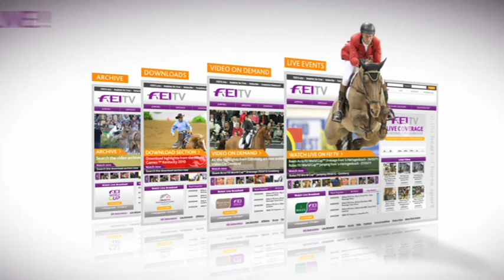FEI World Cup Driving 2012/13 London Olympia - Boyd Exell 1st Place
Boyd Exell was the man to beat at the inaugural edition of the FEI World Cup™ Driving in London Olympia (GBR), but the Australian had no intention of letting anyone past him. The four-time FEI World Cup™ champion galloped to victory in the sixth leg of the FEI World Cup™ Driving, the Extreme Driving Class, at Olympia with a brilliant performance from his amazing team of horses. Theo Timmerman (NED) finished in the second place, just ahead of his fellow countryman Koos de Ronde.

Dutch O-course designer Johan Jacobs had laid out a nice but difficult enough course in the tight Olympia arena, including a bridge and two marathon type obstacles with five gates each. Jacobs had adjusted his course to the size of the arena, which resulted in a fluent, speedy and safe course, very much appreciated by the competitors. The Grand Hall at Olympia was packed with enthusiastic spectators who were treated to a spectacular show by the seven competitors.

Inaugural competition
After successfully organising a test event in 2011 with a quartet of four-in-hand drivers, the Organising Committee of the London Olympia Horse Show had plenty of support for an official FEI World Cup™ Driving competition this year. The OC made a lot of effort to accommodate the seven competitors and their horses and made sure that the public, more used to seeing Jumping and Dressage here, was well informed too. "Our spectators don't know much about driving, but once they've seen the Extreme Driving class, they'll be hooked on driving forever," Event Director Simon Brooks Ward said. And, judging by the enthusiasm of the crowd, he's right!

Pushing on
Boyd Exell was last to go in the FEI World Cup™ Driving competition and had monitored the scores of his fellow competitors closely. Boyd had his tactics well planned and his team of horses were ready to put down another excellent performance. Boyd could afford to drive a bit slower and have one ball down, but his horses felt good and he decided to push them on for a brilliantly driven first round. Both Theo Timmerman and Koos de Ronde tried really hard to close the gap, but they both had knockdowns, which gave Boyd even more advantage in the Winning Round. The four times FEI World Cup™ Driving Champion had two unusual knockdowns, but it wasn't enough to deny him victory in front of the very enthusiastic home crowd.

Preserving the team
Boyd Exell was not planning to use his top horse Bill again until the Final in Bordeaux, but with two very competitive shows, Boyd made the decision to use Bill again at Budapest and Olympia. Boyd did opt not to use Spitfire though, in order to preserve his team for the ultimate performance at the Final when he will be aiming for an incredible fifth title.

Ten points for second
Being the wild card driver in London Olympia, Boyd did not receive World Cup points, but has kept his second place in the standings behind IJsbrand Chardon (NED), who did not compete at Olympia. The maximum 10 points went to Theo Timmerman, who really needed these points in order to qualify for the Final in Bordeaux. Timmerman has completed his four events and is currently in third place in the standings. With his second place at Olympia, he has now guaranteed himself a ticket to the Final. Theo had one knock down in the first round, which he didn't even notice. First to go in the Winning Round, Theo decided to go for it and put down a very fast time. The swingletrees of his carriage accidentally knocked a ball off the marathon type obstacle, but Theo was very pleased with the way his horses went and went back to the warm-up arena to watch his compatriot Koos de Ronde drive.